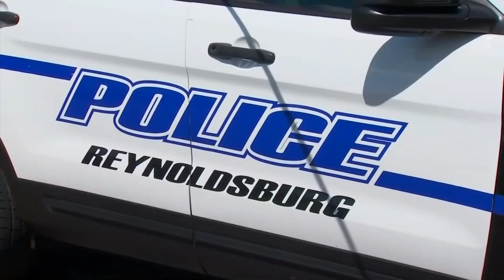Sister remembers man killed in Reynoldsburg drive-by shooting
Roderick Michael was killed on Memorial Day. He was found shot multiple times in a driveway.